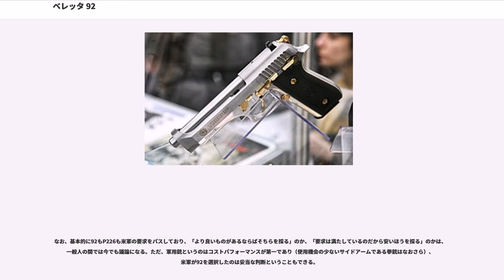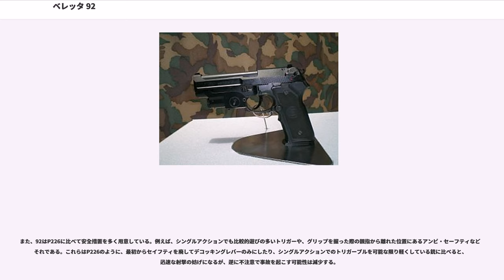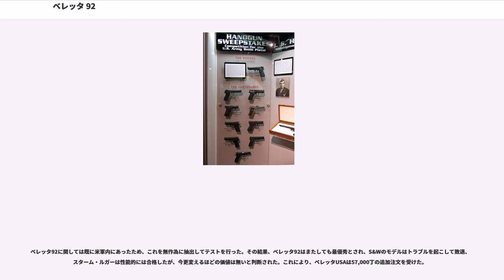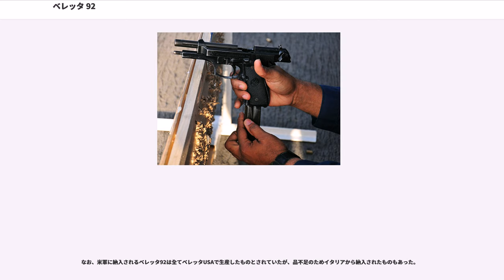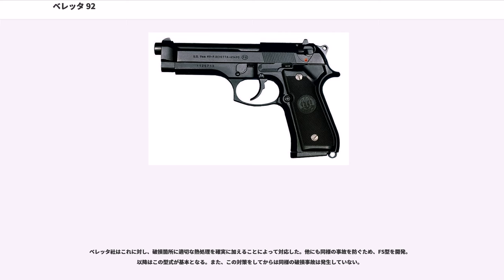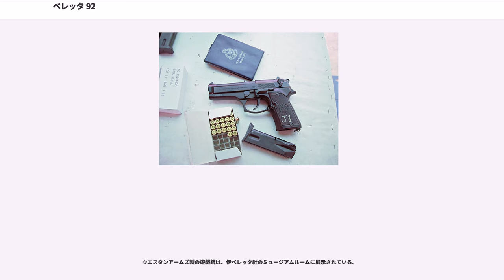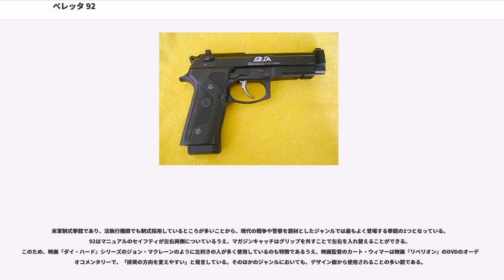ベレッタ 92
ベレッタ・モデル92（）は、イタリアのベレッタ社が設計した自動拳銃。日本語圏では誤ってベレッタM92と称されることがある。
M9の名称で制式採用したアメリカ軍を筆頭に、世界中の法執行機関や軍隊で幅広く使われている。

ベレッタ社は、1949年から1951年にかけてM1951を開発しており、これはイタリア軍で制式採用されていた。しかし1960年代後半になると性能の陳腐化が指摘されるようになっており、これに応えた同社は、1970年より、後継拳銃の開発に着手した。これによって開発されたのが本銃である。

開発にあたっては、現代の軍用拳銃として求められる機能を組み込むと同時に、当時、銃器を使用した凶悪犯罪への対処や対テロ作戦がクローズアップされていたことを考慮して、警察用拳銃としての使用も想定して設計が進められた。1975年には試作試験を終え、最初の量産型が発表された。

上記の経緯から全体的な構成は同社のM1951を踏襲しており、M1915以来となる、スライド上部を切り取ってバレルを露出させるという方式も同様である。ただし、軽量化のためにグリップ・フレーム（レシーバー）の素材は、スチールからアルミニウム合金に変更された（バレルとスライドはスチール製）。また、素材をステンレスに変更した "Inox" モデルもラインナップされている。

なお、軽量化のために最初期のモデルではスライドの前半部が削られて段になっていたが、軽量化の恩恵が小さいわりに製造工程が複雑化することから、まもなくこれは廃止され、スライド側面はフラットになった。また、のちには強装弾の使用に対応できるよう、ロッキングブロック付近が盛り上がったデザインになった「ブリガディア（ブリガデール）スライド」も開発されている。

閉鎖方式も、M1951と同様の独立ロッキング・ラグ式が採用された。これはワルサーP38を参考にしたもので、バレルが水平にショートリコイルしてバレル下面の降下式ロッキング・ラグにより、スライドとバレルをロックする。ただし、即応性を重視してトリガー・システムはダブルアクションを採用するよう、改められた。これはシングルアクションも可能なコンベンショナル型であり、ハンマーは露出式とされた。

M1951からのもう1つの大きな改良点が装弾数の増加で、複列弾倉（ダブルカラム・マガジン）に15発の9x19mmパラベラム弾を装填できる。また、口径のオプションとしては、9x19mmパラベラム弾を使用する92シリーズのほか、.40S&W弾を使用する96シリーズ、9x21mm IMI弾を使用する98シリーズ、7.65x21mmパラベラム弾を使用する99シリーズがある。

ベースモデルとして、下記のようなものがある。また、92FS以降のモデルには、上記のような口径別のオプションもある。

上記のベースモデルのいくつかには、下記のような派生型がラインナップされている。

92の後継発展型として設計・製作された拳銃。

92のライセンス生産品。

次期米軍制式採用拳銃のトライアルで、NATO標準の9x19mmパラベラム弾を使用する拳銃が必要になったアメリカ軍が、往年の名銃M1911（コルト・ガバメント）に替わる十分な性能を持った拳銃を選抜するために行った試験。これに合格するということは「米軍御用達となる」ということであり、商業的価値も大きいといえる。実際にベレッタはM9として米軍に321,260丁もの数を納入した後、フランス軍と110,000丁ものライセンス契約も結んでいる（PAMAS-G1）。

この他にも各国の軍や警察関係での採用も多い。

このトライアルはアメリカ空軍限定のものであり、アメリカ全軍のトライアルではなかった。しかし、時期的に軍首脳部の注目が集まったのは言うまでもない。このトライアルでは、参加各社から提出された8モデルのうちベレッタ92が最も優秀であるとの結論が1980年に下された。しかし、このトライアルはアメリカ全軍へのトライアルとして拡大されることになり、先の決定は白紙に戻ってしまう。

このトライアルでは新たにアメリカ軍が要求するスペックが提示され、その難易度の高さに参加を取りやめるメーカーも少なからず存在した。結局、期日までに提出できたのは2社（ベレッタ社・S&W社）のみであり、期日は延期されることとなる。

2回目の期日では4社が提出し、SIG社からは最後までベ...